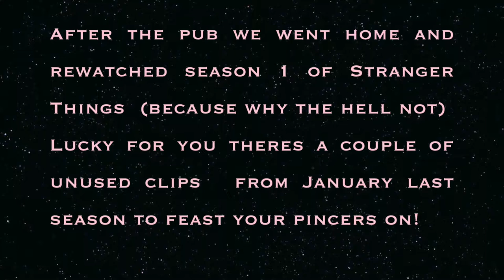Mountain Closure!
Boring day with a closed mountain, chucked in some clips from last season to spice it up a bit, hopefully some actual boarding soon!